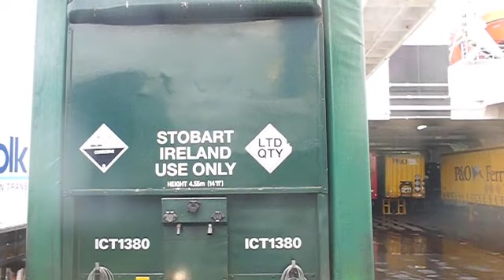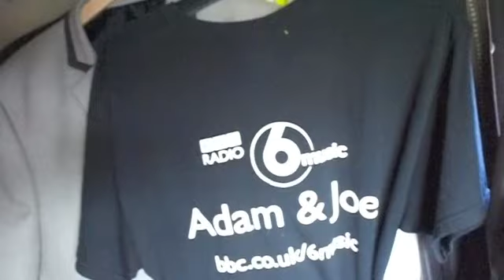TruckingDiaries ~ Trucking Vehicles & Vittels Pt 1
A bit of driving, a bit of cooking, a bit of eating, an all round bit of everything. I do hope it meets with your approval.